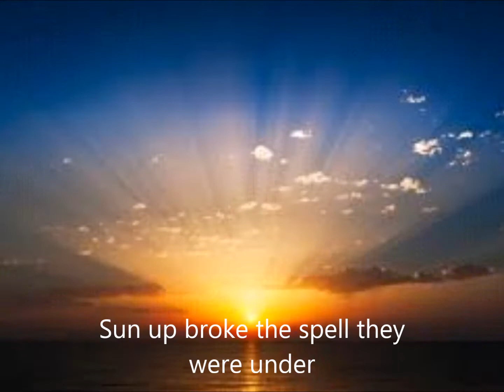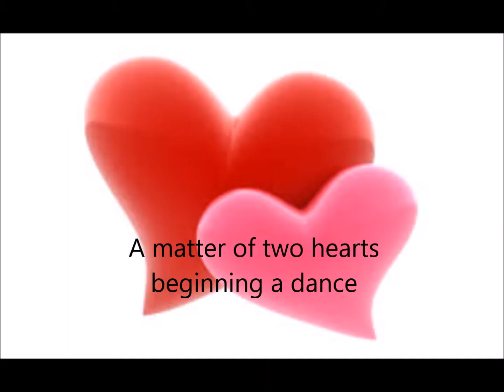A Brief Rendezvous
A one off affair that means more to one than the other.